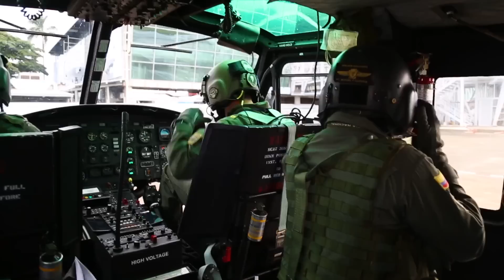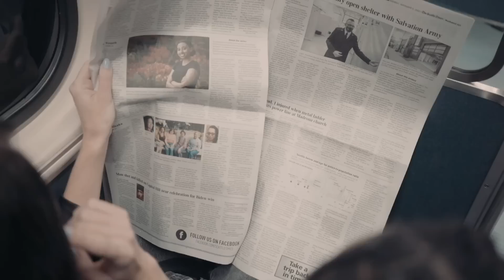อาเซียนเดือด กัมพูชา เกรง จีน พลิกลิ้น ไม่ร่วมซ้อมรบ สหรัฐ หวั่น ดึงสงครามสู่ เอเชีย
อาเซียนเดือด กัมพูชา พลิกลิ้น ไม่ร่วมซ้อมรบ
เกรง จีน ไม่พอใจ
สหรัฐ หวั่นลุกลาม ดึงสงคราม สู่ภูมิภาค เอเชียตะวันออกเฉียงใต้

รวมทั้งติดตามช่องทางอื่นๆ ของเราได้ที่

podcast,พอดแคสต์,แปลกแต่จริง,ข่าวรอบโลก,ชัวร์ก่อนแชร์ ,แปลก,ชัวร์แน่แชร์ได้,hizmovie,hiztv,hiz ,hiznews,hiztogo ,ข่าวช่องฮิต ,tvhiz ,hizmodel ,shorts

ข่าวรอบวัน ,ข่าวทันเหตุการณ์ ,ข่าววันนี้ ,ข่าววันใหม่ ,ข่าวด่วน ,ข่าวสั้น ,ข่าวสด ,ข่าวดัง ,ข่าวฮิต ,ข่าวฮอต  ,ข่าวรอบโลก  ,shortnews ,news ,360 ,360องศา ,ข่าว,ข่าวกีฬา